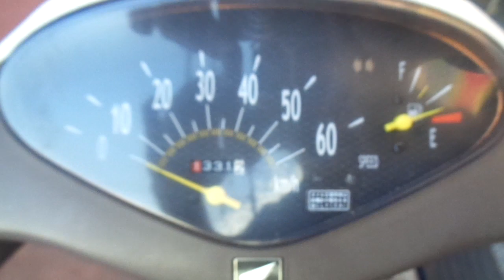ディオチェスタ 中古車 バイクショップ名:アットバイク